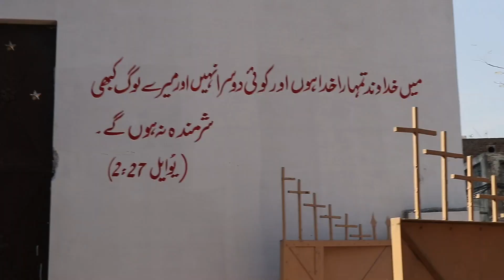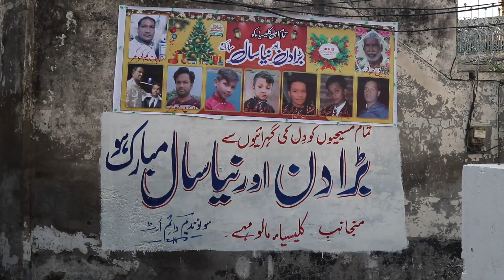Christmas Carol Singing Competition | Daska Malomahey | THE GOD SON TV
Christmas Carol Singing Competition Organised By Pastor Atif.

Elder Nasir Zahoor
Speaker Prof Dr.Rev Maqsood Kamil
Worshiper Tehmina Tariq
Tabla Player Youtam Mansha

On 10.Dec.2023 The Team of THE  GOD SON TV Traveled to Daska Malomahey to Capture this beautiful event which is organised by the Local elders with the Church Pastor Mr.Atif, and i feel there a passion of singing on Melodies specially on Tabla , There we saw A Young Talented Guy a Mr. Youtam Mansha played a Awesome table with choirs.
Different Choirs performed in This Event and with The Pakistani Famous Worshiper Sister Tehmina Tariq Also Rock this Event with her Gospel Songs.
THE GOD SON TV has a aim to capture Christians community from all over Pakistan, currently we operate  from our home City Lahore.but very soon we will move to villages and other cities to capture our community and Talent,we need your special support and funds for this Mission.
Volunteer Team
Suneel Cecil                                    Founder / In charge
Ruth suneel                                             Volunteer
Danish                                                      Volunteer
Harry                                                         Volunteer
John                                                          Volunteer
Aneel                                                         Volunteer
Mona                                                         Volunteer
Arslan                                                        Volunteer

We Are Going to Live in December in kids to distribute the gifts in small Christians town , we request to please contribute your funds with us for this gifts , Many Blessings .